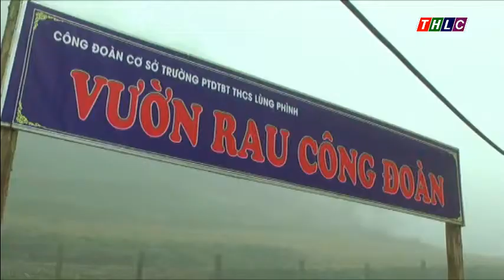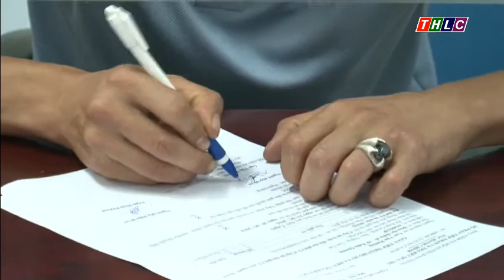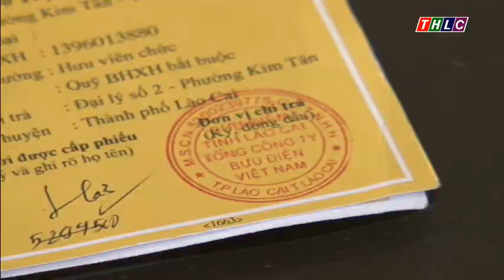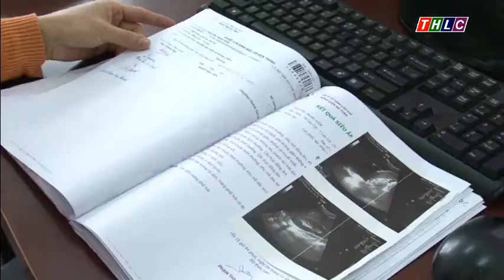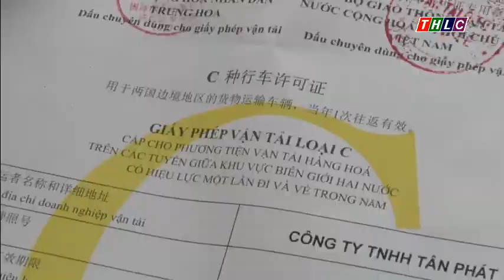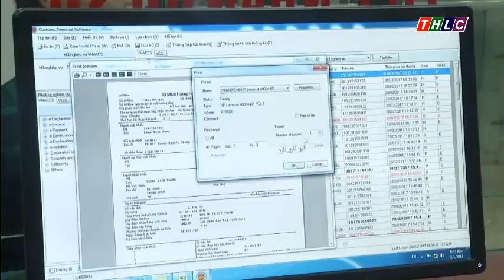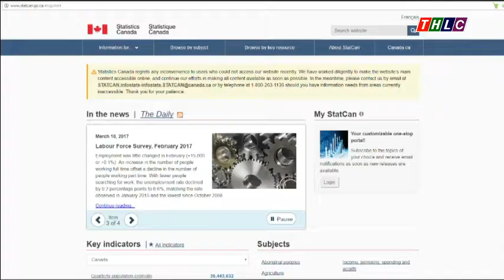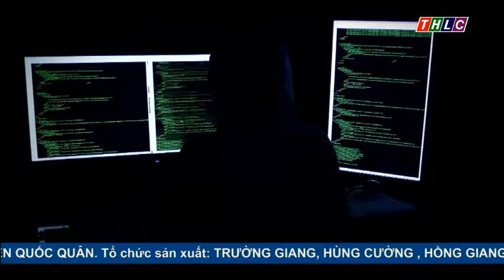Thời sự Lào Cai tối 16/3/2017